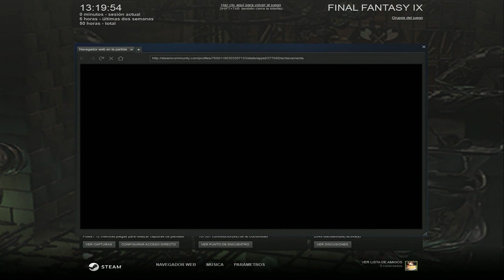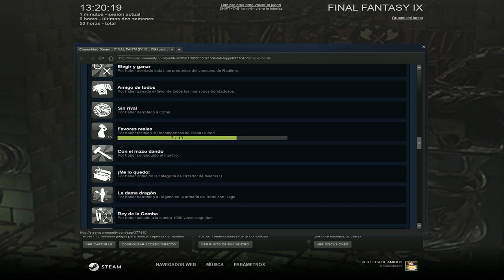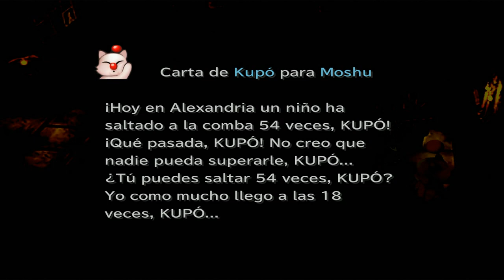Guia Final fantasy IX (Steam PC) Capitulo 37 | Destruccion de Alexandria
OBJETOS

15000 guiles [2:45]
Anillo de vida [17:15]*
Aretes de angel [21:35]**

*Accesorio obtenible por ganar el torneo de cartas, si perdeis la ronda final podreis conseguir el Accesorio en una fase mas adelante
**Accesorio obtenible por dar las ordenes correctas a los soldados